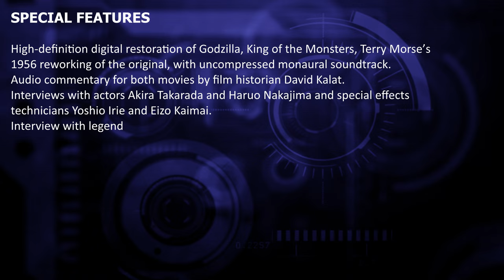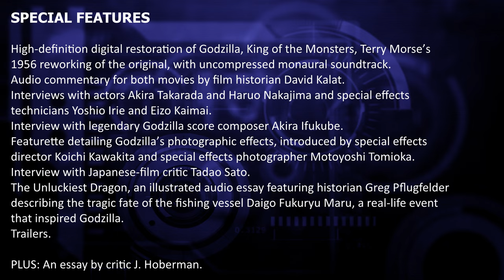LET'S TALK CRITERION - GODZILLA OUT IN THE US ON TUES 5TH NOV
Ishiro Honda's 1954 film Godzilla gets an 4k UHD upgrade in the collection out in the US on Tuesday 5th November and in the UK from Monday 11th November.